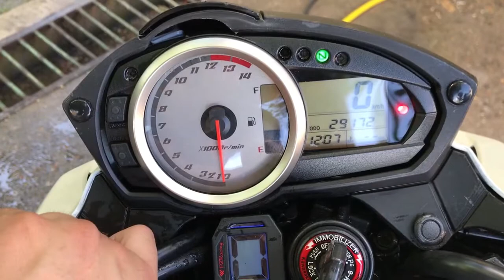Kawasaki Z750 2007 SET TIME Adjusting clock